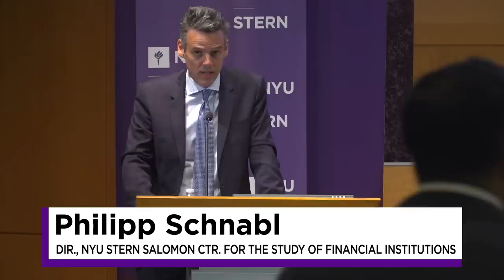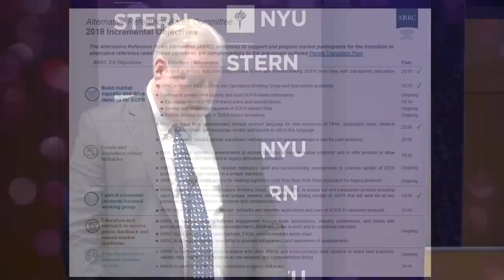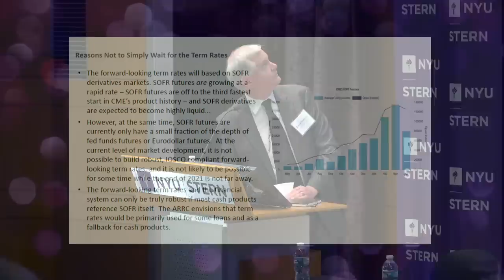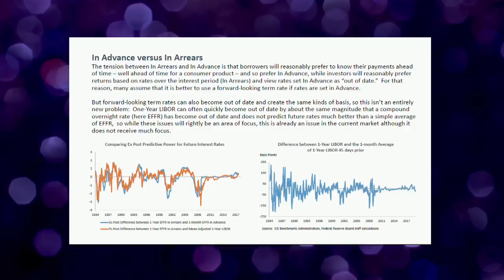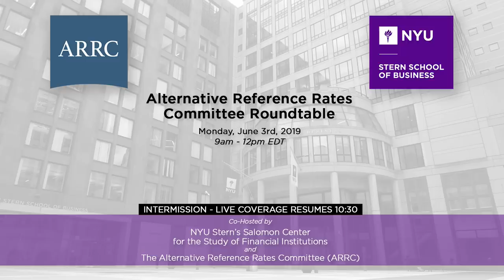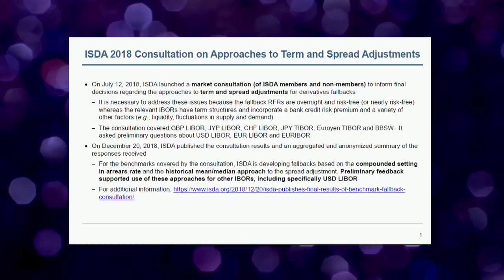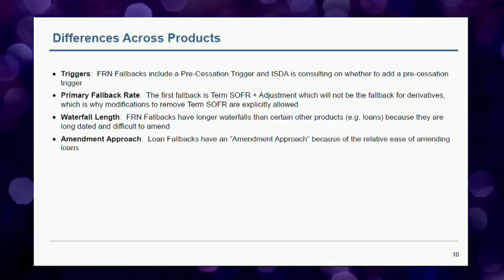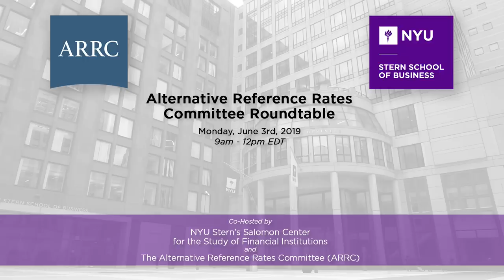Alternative Reference Rates Committee Roundtable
The Alternative Reference Rates Committee (ARRC) and the NYU Stern School of Business and its Salomon Center for the Study of Financial Institutions will co-host this discussion. The forum will provide an opportunity for the ARRC to report on its overall progress toward developing its recommended fallback contract language, to explain how market participants can use SOFR in cash products, and to outline the steps market participants should be taking to prepare for the end of LIBOR.